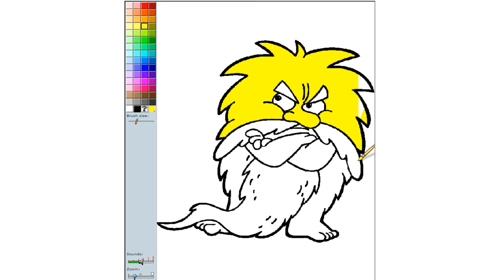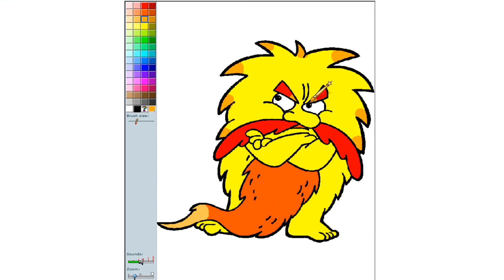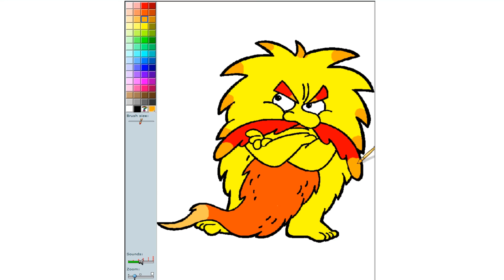Grumpy Old Troll - Dora Coloring Pages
Dora Coloring Pages - Dora Coloring Book

Dora Coloring Game With Printable Pages